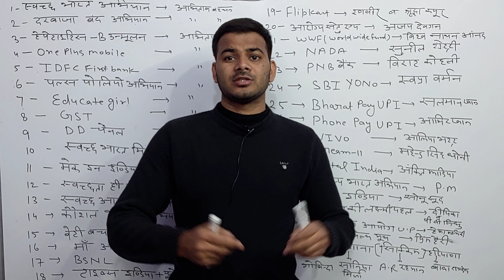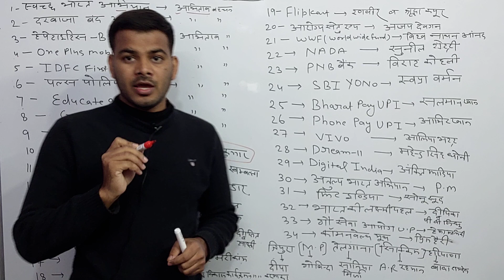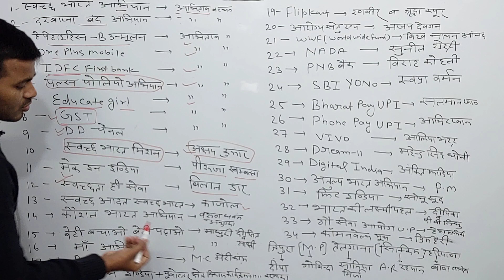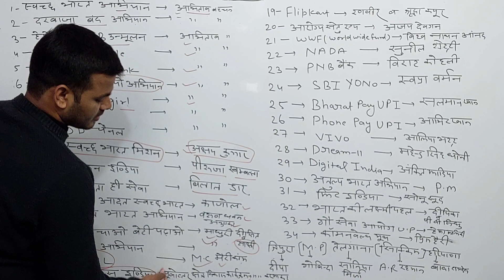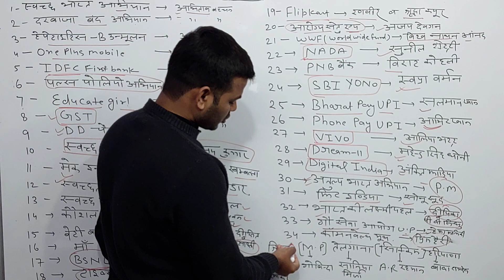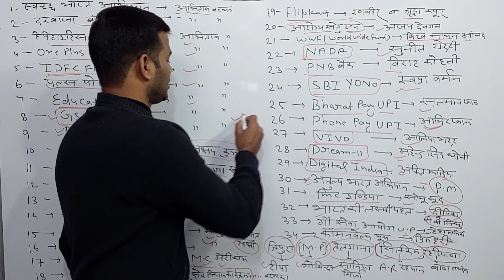Brand Ambassador 2020 || ब्रांड एम्बेसडर Current Affairs 2020 ||Topic Wise Current Affairs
Gk_current_affairs_ selectionindia#

1.Brand Ambassador

🔰 Brand Ambassador: Topic Covered
🔥स्वच्छ भारत मिशन → अक्षय कुमार
🔥कौशल भारत अभियान → वरूण धवन & अनुष्का शर्मा
🔥मेक इन इंडिया → पीरूजा खम्बत्ता
🔥स्वच्छ भारत अभियान → अमिताभ बच्चन
🔥यूनिसेफ की सद्भावना दूत → प्रियंका चोपड़ा
🔥यूनिसेफ इंडिया की युवा ब्रांड अम्बेसडर → हिमा दास
🔥UNEP की गुडविल अम्बेसडर → दिया मिर्जा
🔥अतुल्य भारत अभियान → प्रधानमंत्री नरेन्द्र मोदी
🔥पूर्वोत्तर क्षेत्र विकास कार्यक्रम → M.C. मैरीकॉम
🔥बेटी बचाओ, बेटी पढ़ाओ → माधुरी दीक्षित , साक्षी मलिक (हरियाणा)